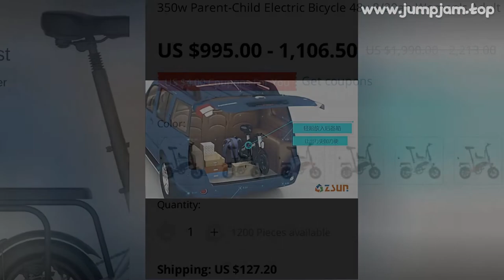🔥 [ ON SALE ] 350W PARENT-CHILD ELECTRIC BICYCLE 48V 8/20AH WOMEN'S ADULT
00:00:00 Intro
00:00:10 Presentation
00:01:07 Fin 🙏

350W PARENT-CHILD ELECTRIC BICYCLE 48V 8/20AH WOMEN'S ADULT MINI PORTABLE FOLDING E-BIKE WITH 12 INCH TIRES

PRODUCT STARS ⭐: 0.0/5
STORE NAME: WEILINKER CYCLING STORE
STORE RATING: 83.6%/100%

350w Parent-Child Electric Bicycle 48v 8/20ah Women's Adult Mini Portable Folding E-Bike With 12 Inch TiresBattery Type: Lithium Battery
Frame Material: Aluminum Alloy
In Load: 150kg-200kg
Rim Size: 12 Inches
Voltage: 48v
Braking Method: Front And Rear Disc Brakes
Configuration Level: Mini
Number Of People Approved: 2
Style: Folding
Applicable People: Adults
Top Speed: ≤25km/H
Pure Electric Endurance: 25km-35km
Battery Capacity: 8/12ah
Vehicle Mass: 17kg
Body Weight: 15kg-25kg
Lightweight and portableAll aluminum alloy frame, light weight 17KG
More convenient for women
Small body can be put into the trunk
52T oversized gearStrong Power Golden Differential speed ratio, effectively reducing empty tread
Front and rear double disc brakesThe brake should be stable, and the front and rear double disc brakes should be matched with wear-resistant tires to effectively reduce the brake distance and stop safely
Bright Night travel headlight/taillightNight travel is safer
High-Grade LCD metersSpeed, lighting, and mileage can be displayed
Shock absorbing seat tube design makes riding more comfortable
250W high speed brushless motorStrong Power easily carry three people

0 REVIEWS AND USER RATINGS FROM AMAZON, ALIEXPRESS AND OTHER ONLINE SHOPS & CATALOGS!
THIS IS BEST ALTERNATIVE FOR CASE EBIKE BUT CHEAP (1,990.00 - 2,213.00) LOOK CLOSER AT THIS ELECTRIC BICYCLE PRODUCT!